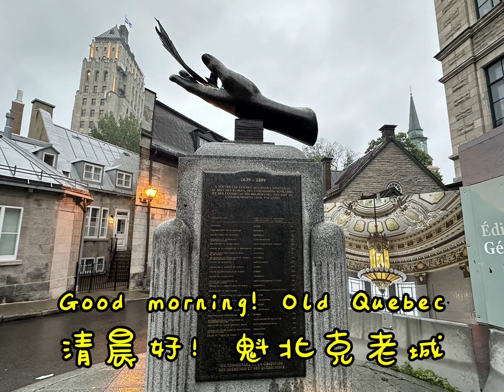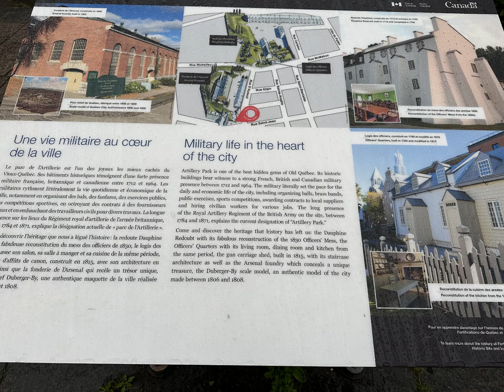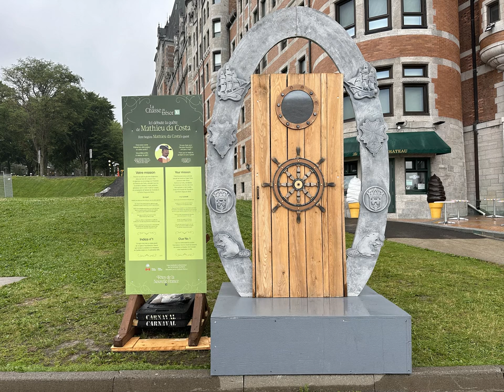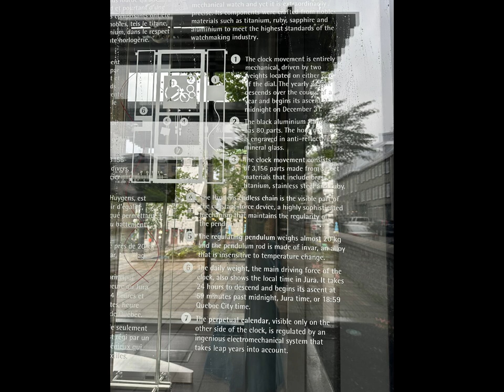Old Quebec Morning 清晨的魁北克老城